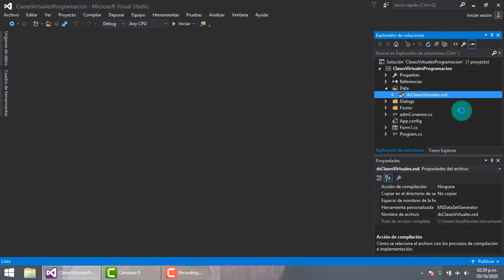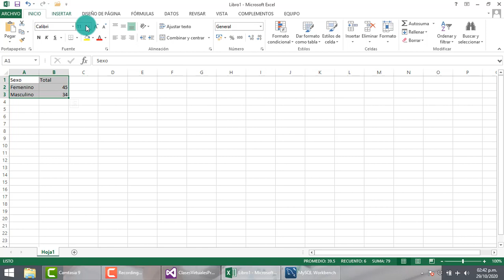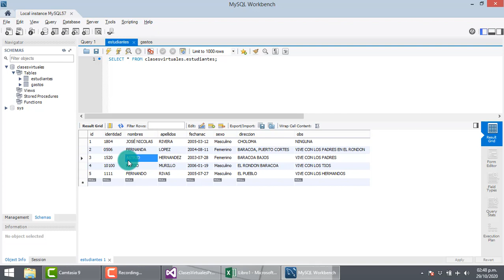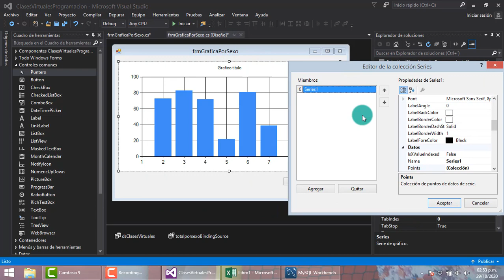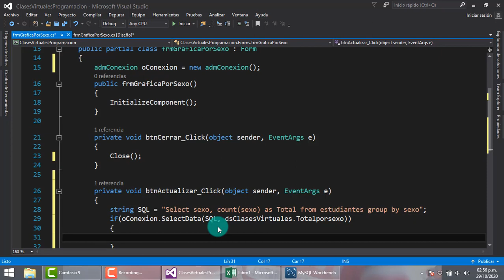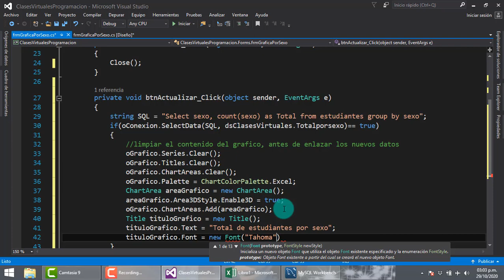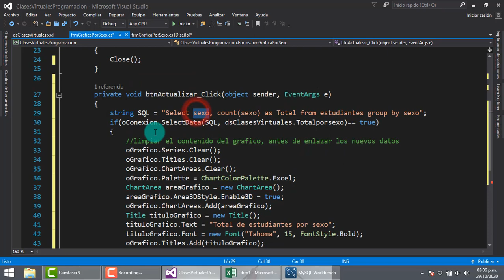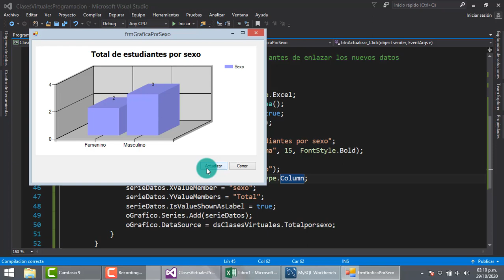Graficas C sharp y MySQL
En este video explico como realizar una gráfica estadística en C# y MySQL